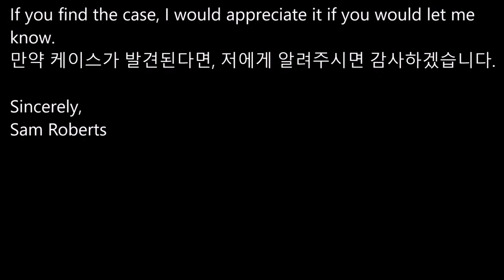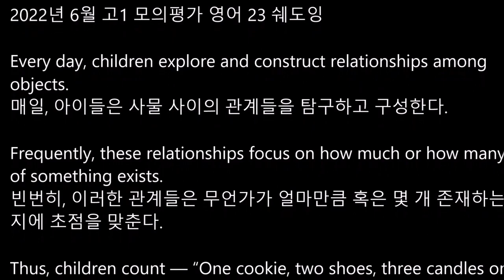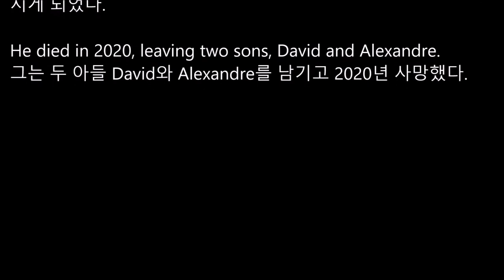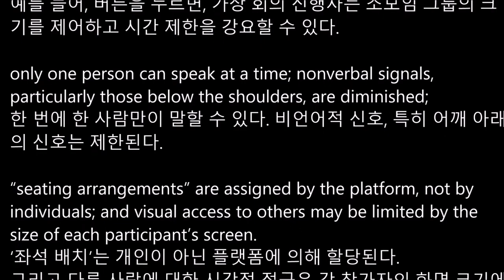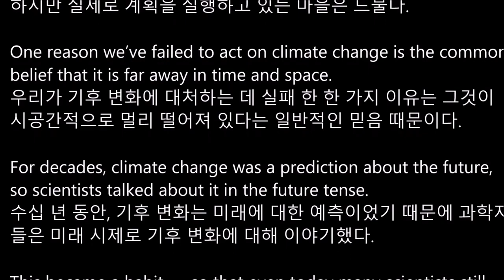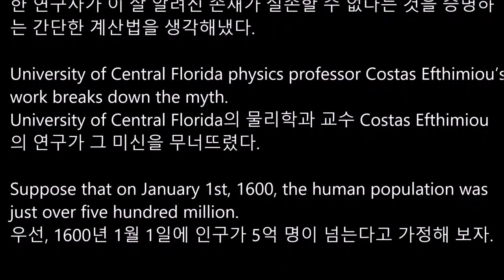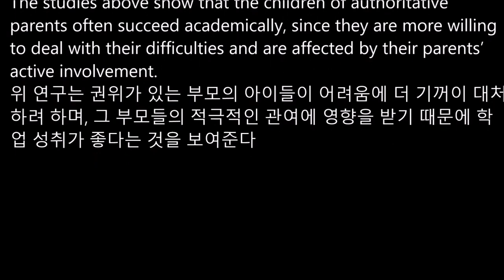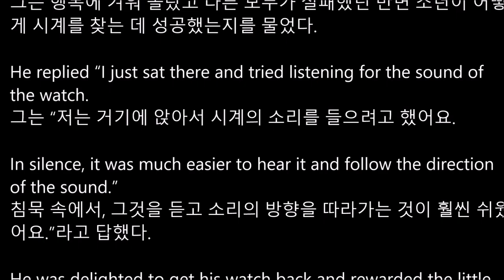2022년 6월 고1 모의고사 영어 18-45번 쉐도잉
18 0:05
19 0:45
20 1:40
21 2:25
22 3:27
23 4:13
24 5:15
25 6:05
26 7:06
27 8:12
28 8:57
29 9:40
30 10:44
31 11:52
32 13:04
33 14:07
34 15:20
35 16:24
36 17:24
37 18:42
38 19:53
39 21:00
40 22:17
41-42 23:46
43-45 25:23